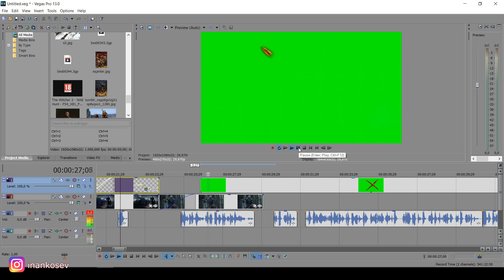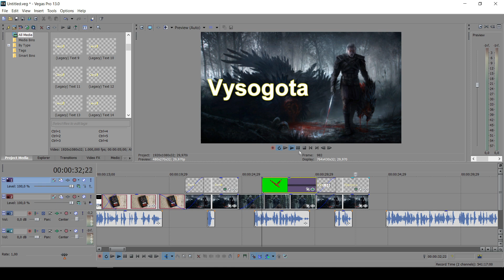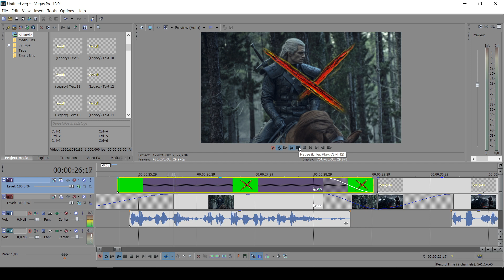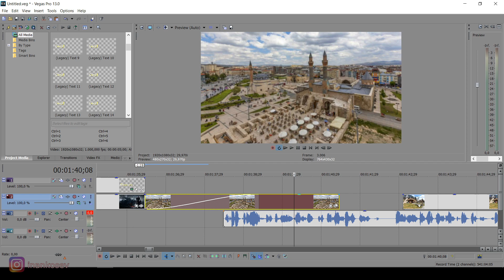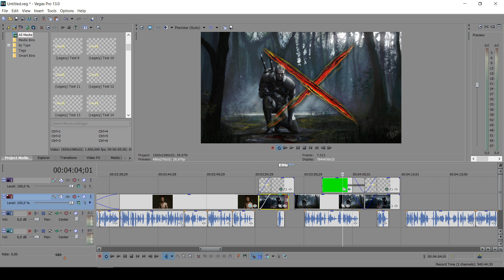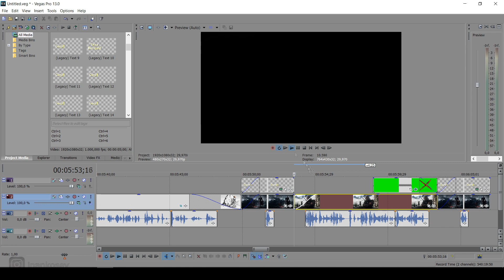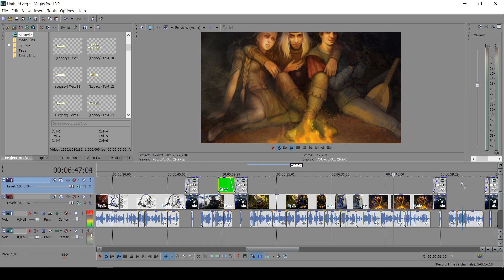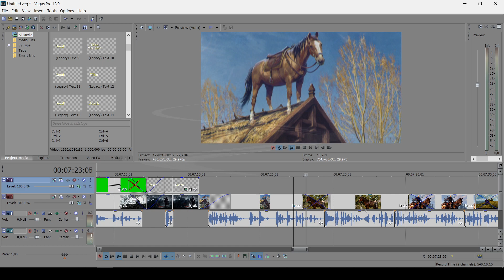Benim İçin Rap Tarihi ve Türkçe Rap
Sagopa, Ceza ve Cartel ile başladı her şey, şimdilerde başkalarıyla devam ediyor Rap benim için. Türkiye'deki benim için gelişen rap tarihini anlatmak istedim ve tabii ki rap hegemonyasındaki kültürsüzlük ilişkisini... Buyurun efendim, iyi dinlemelere podcasti sizinle